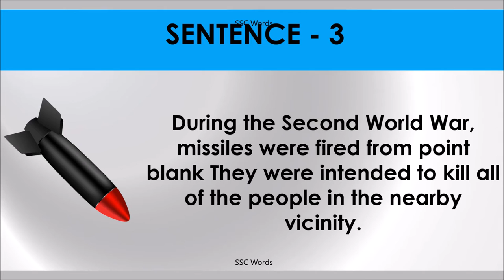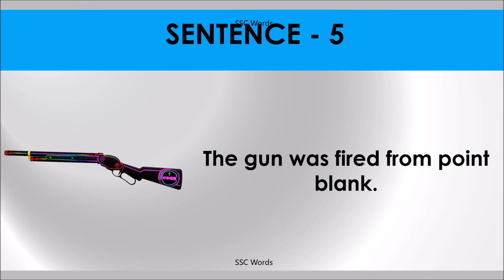POINT BLANK Idiom 450 # Meaning and five sentences # SSC Words